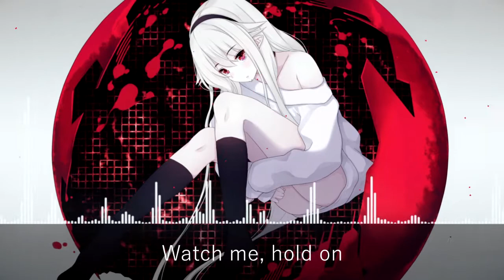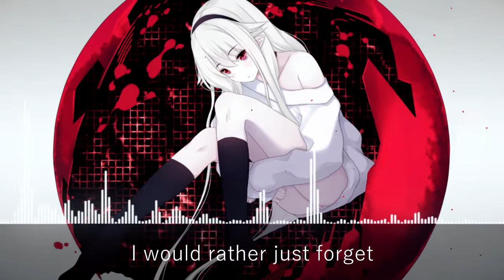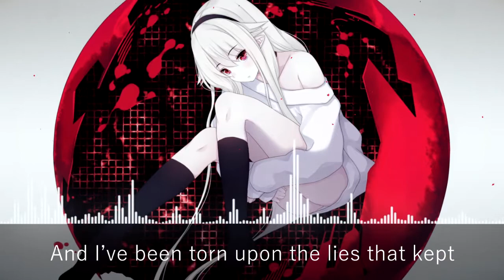Nightcore - Red Song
Song by: Madison Paradox

Lyrics:
Lost again to safety
We’re losing as we fall
Lost again embrace me
Chaos is our love

Playful pain comes
Watch me, hold on
Give me all you’ve got

Cuz I’ve been broke, You’re just born to live the dream
Chasing lights swallowed by darkness, such a fake promise
And I’ve been torn upon the lies that kept turning into truth: You’re equal… more equal

Lost again to something I would rather just forget
I still breath the noises to a lung that cannot take it anymore

Playful curses
Teach my senses
How to find my peace